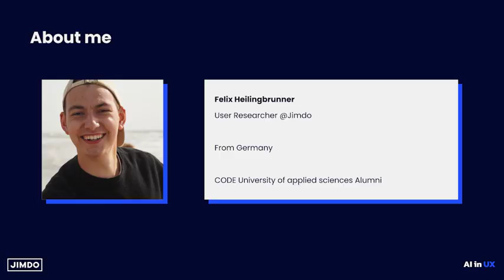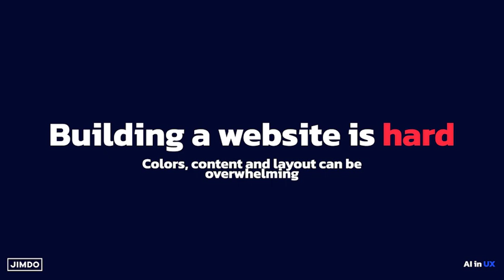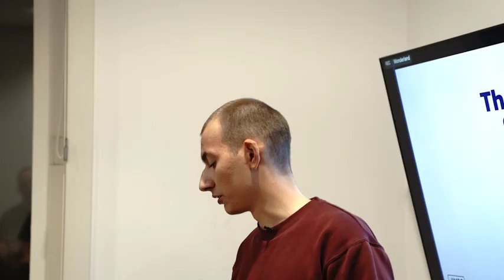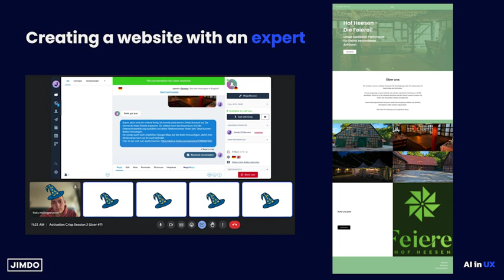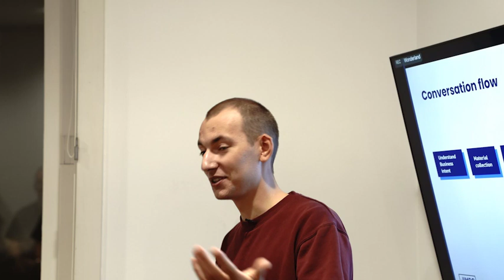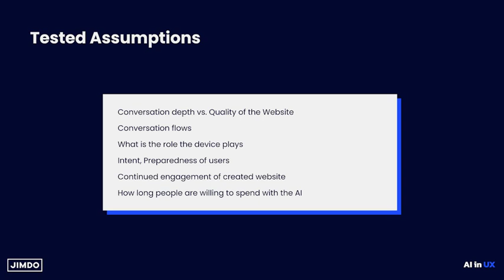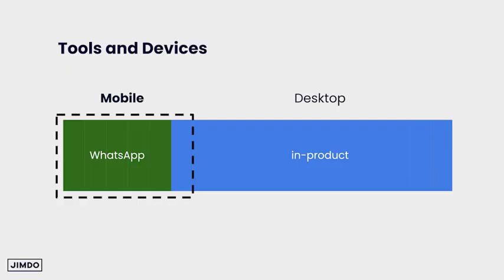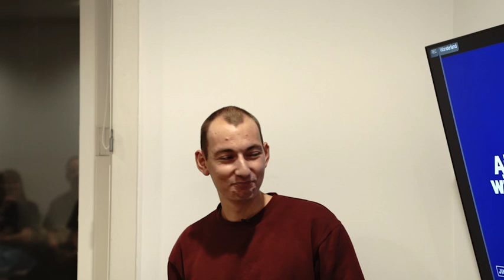How can we leverage AI in user research? | Felix Heilingbrunner | LisboaUX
How can we leverage AI in user research? — Felix Heilingbrunner talks about how Jimdo validates customer value and tests assumptions with minimal engineering effort, to build something people want.